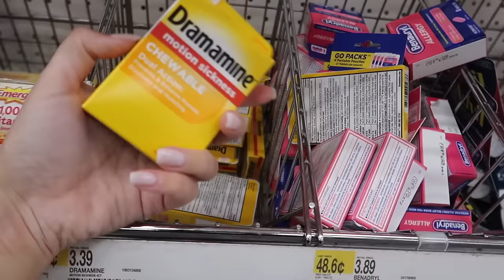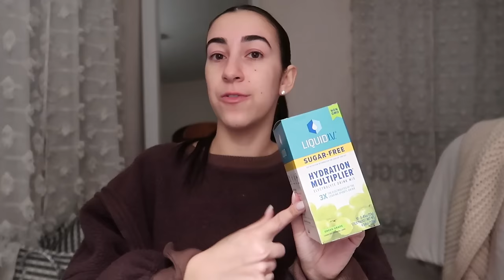PACK & PREP FOR DISNEY WORLD - pre-trip to do's, Disney packing list, tips, tricks, shopping & more!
Disney Vlog Links:
Air Tags
Air Tag Case
Large pouch for Minnie ears
Clear organizers

Disney Make Up Links:
Purito BB Cream
La Roche Posay Tinted Sunscreen